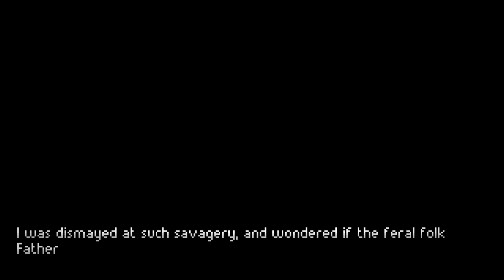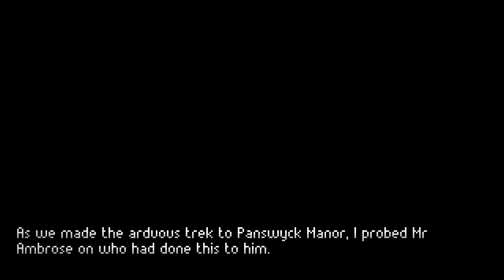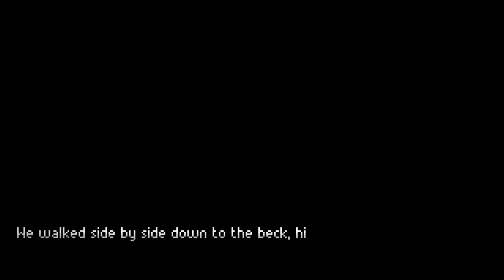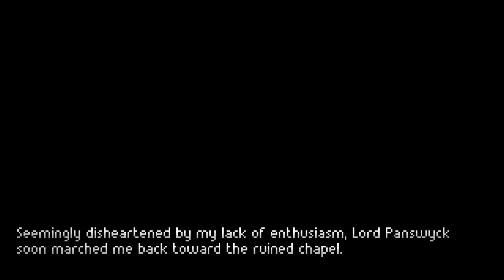The Mystery Deepens | The Excavation Of Hob's Barrow | Creepy Point-and-Click | Part 3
It's Spooky-tober, so it's time to play some creepy games! First up is new point-and-click horror adventure The Excavation Of Hob's Barrow. We play as budding antiquarian Thomasina Bateman, who has been summoned to the rural northern town of Bewlay to investigate infamous local landmark Hob's Barrow... which none of the locals are willing to discuss. I love a good mystery, so let's dive in!